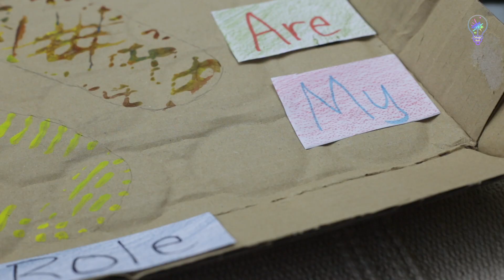"Father's Day Message Board"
Objective:
- Develops fine motor, thinking, seeing & creating skills
- Develops hand-eye coordination
- Instil a heart of gratitude towards daddy on this special occasion

Note:
If you don't have such cardboard material at home, you may use any hard card as the base for your message.

Let your child paint over the sole of both big and small shoes then print on card or material.

Let your child help to stick father's day message on the card.